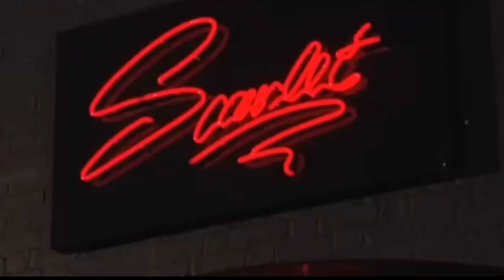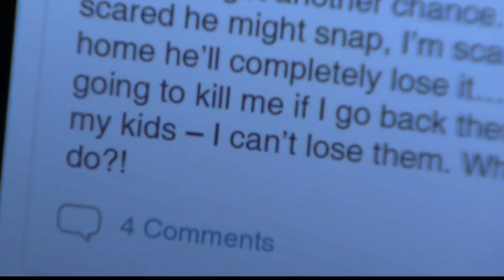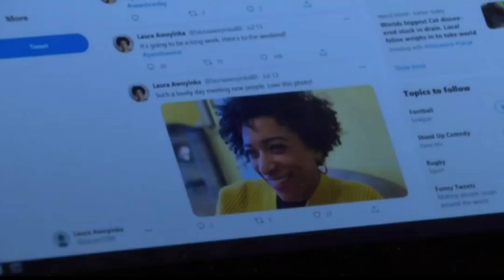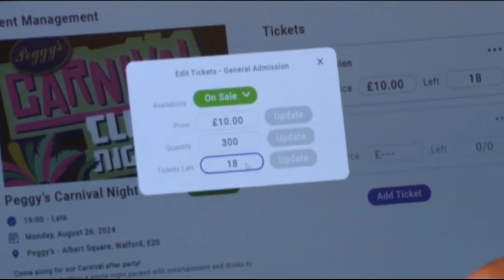EastEnders | Most Potential Characters (The Runaways)